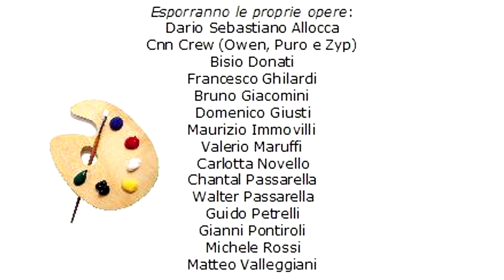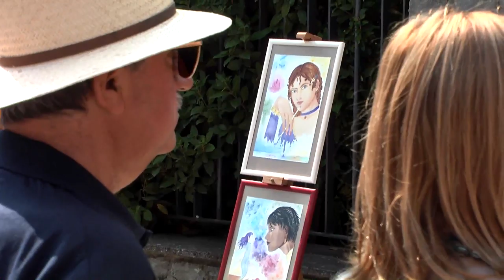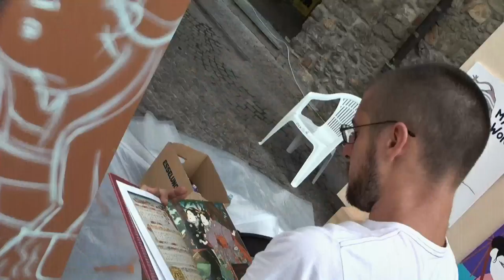Museo d'arte contemporanea del Castello di Zavattarello - 2^ Mostra Collettiva all'aria aperta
Il Museo d'Arte Contemporanea del Castello di Zavattarello (Pv) organizza la seconda edizione della Mostra Collettiva all'Aria Aperta.

La mostra si è tenuta domenica 5 settembre 2010 dalle ore 10 alle ore 18 in Piazza Dal Verme, come lo scorso anno nell'ambito della tradizionale Festa del Paese, con servizio cucina all'ora di pranzo, dimostrazione di Live Painting e asta benefica di prodotti tipici.
Esporranno le proprie opere:
Dario Sebastiano Allocca
Cnn Crew (Owen, Puro e Zyp)
Bisio Donati
Francesco Ghilardi
Bruno Giacomini
Domenico Giusti
Maurizio Immovilli
Valerio Maruffi
Carlotta Novello
Chantal Passarella
Walter Passarella
Guido Petrelli
Gianni Pontiroli
Michele Rossi
Matteo Valleggiani